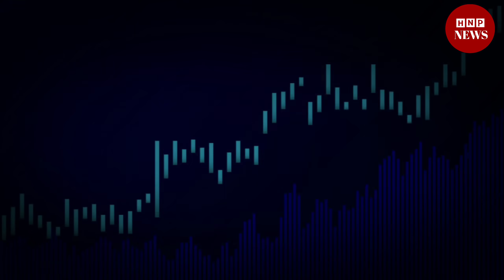Live ! अभी अभी बड़ी खबर🔥🔥आज की वार्ता शुरू होने से पहले सुप्रीम कोर्ट वकील का बड़ा खुलासा। देखिए।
Welcome my youtube channel HNP NEWS !
HNP News is so fast growing web news portal and youtube channel where you can watch and read all the breaking news headlines such as national, international, sports, special news, business, education Literature, health, technology, government and public sector related latest news update...